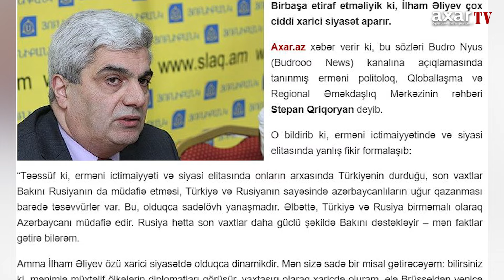ƏLİYEV NƏLƏR EDİB? BRÜSSELDƏ MƏNƏ DEDİLƏR Kİ... - QRİQORYAN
Birbaşa etiraf etməliyik ki, İlham Əliyev çox ciddi xarici siyasət aparır.